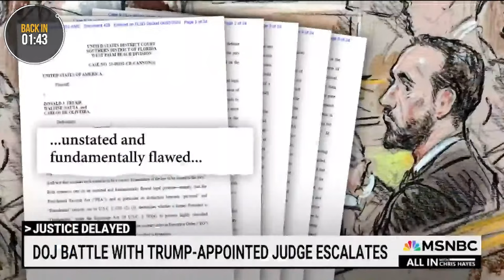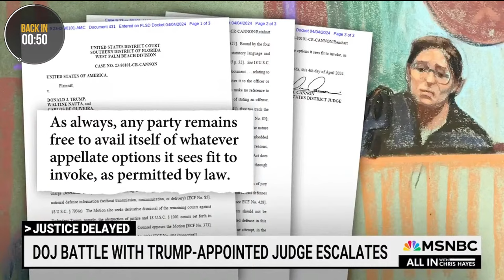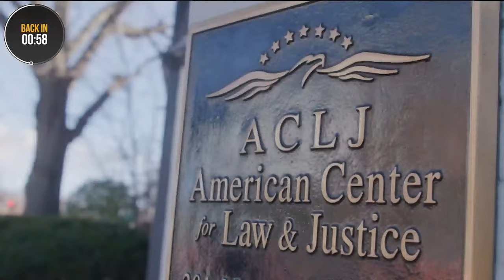ANOTHER Blow to Jack Smith - Judge Responds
New Jersey and New York City just experienced a large earthquake, and our thoughts and prayers are with those affected. Special Counsel Jack Smith’s public feud with Judge Aileen Cannon, the judge in President Donald Trump’s classified documents case, continues to intensify. Many on the far Left want Smith to try to remove Judge Cannon from the case. Further, Judge Cannon also just denied Trump’s motion to dismiss the case based on the Presidential Records Act, but will this appease Smith? The Sekulow team discusses the news surrounding Trump’s classified documents case, a Wall Street Journal report on the IRS targeting the middle class, the effect of President Biden’s foreign policies on the Middle East, ongoing ACLJ cases – and much more.